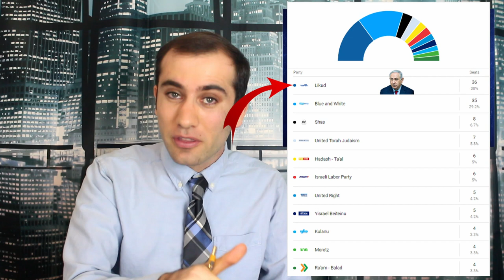Netanyahu's Failed Coalition: Israel’s Election Redo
When it comes to politics, size matters. After six weeks of negotiating Benjamin Netanyahu's coalition came up short by one seat triggering a second election on September 17th. Here’s what’s happening!